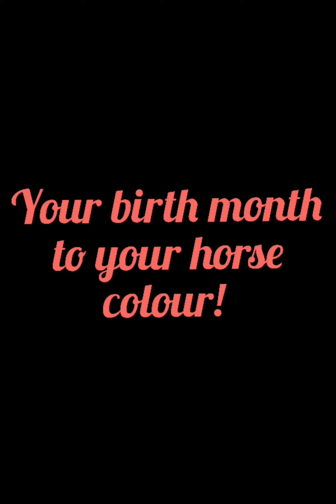Your birth month to your horse colour!